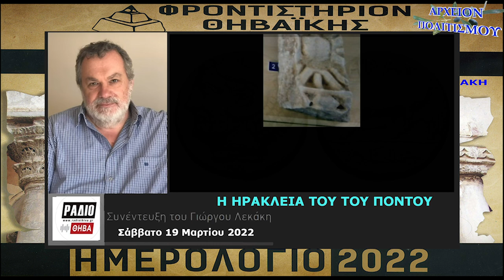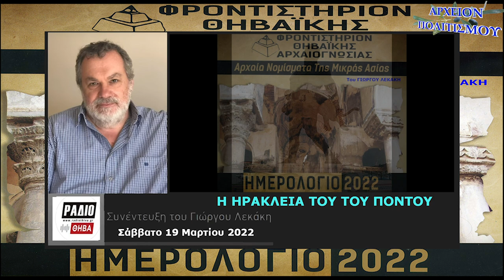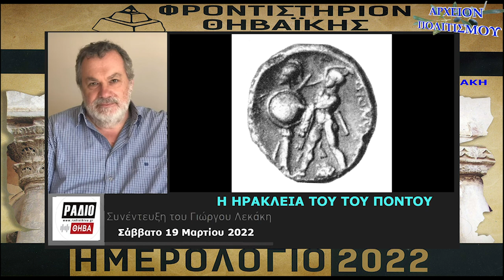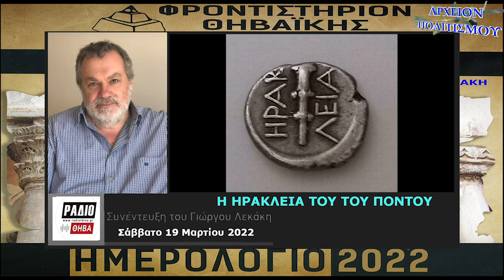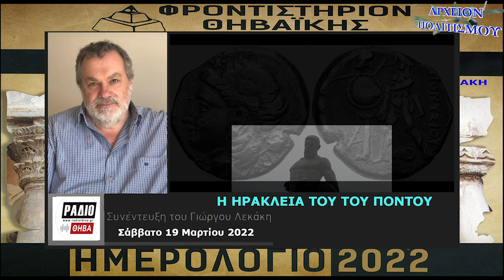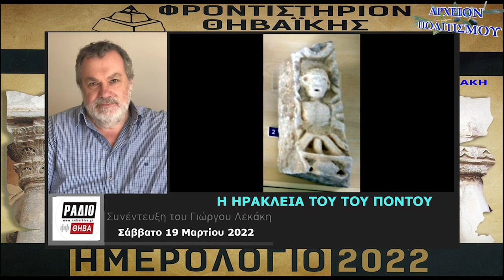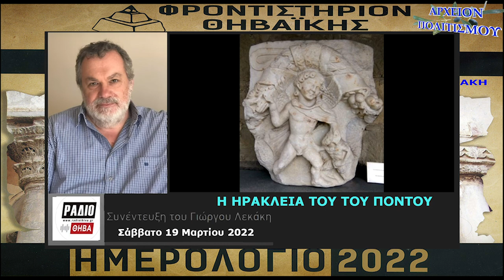ΠΟΝΤΟΣ: Η αρχαία ΗΡΑΚΛΕΙΑ η ΠΟΝΤΙΚΗ ή ΠΟΝΤΟΗΡΑΚΛΕΙΑ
Το
ΑΡΧΕΙΟΝ ΠΟΛΙΤΙΣΜΟΥ
παρουσιάζει την συνέντευξη
που έδωσε
ο συγγραφέας
ΓΙΩΡΓΟΣ ΛΕΚΑΚΗΣ
στο ΡΑΔΙΟ ΘΗΒΑ
για την
σπουδαία αρχαία ελληνική πόλη
ΗΡΑΚΛΕΙΑ ΠΟΝΤΟΥ.

ΗΧΟΣ-ΜΟΝΤΑΖ:
Παναγ. Μπανταλάκης

ΜΟΥΣΙΚΗ:
Γιάννης Χατζής

Graphics:
Θέμης Λεκάκης

ΦΩΤΟΓΡΑΦΙΕΣ-ΑΡΧΕΙΟΝ:
Γ. Λεκάκης / ΑΡΧΕΙΟΝ ΠΟΛΙΤΙΣΜΟΥ

c+p
ΑΡΧΕΙΟΝ ΠΟΛΙΤΙΣΜΟΥ
2022